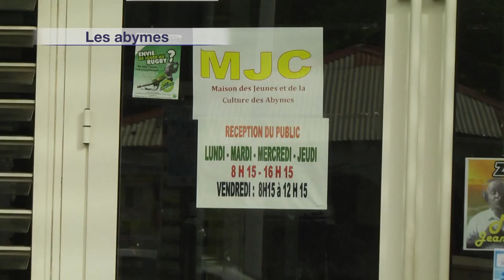ETV NEWS EXPRESS - ASSEMBLÉE GÉNÉRALE DE L'UNSA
Mercredi 19 septembre l'UNSA organisait une assemblée générale avec à l'ordre du jour l'intervention de Monsieur Luc Farré Secrétaire Général de l'UNSA fonction publique.